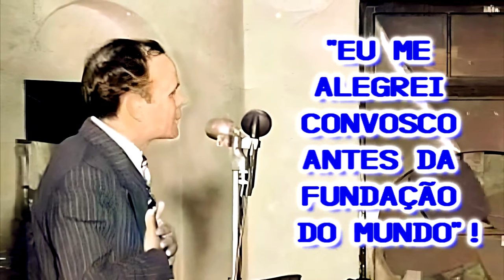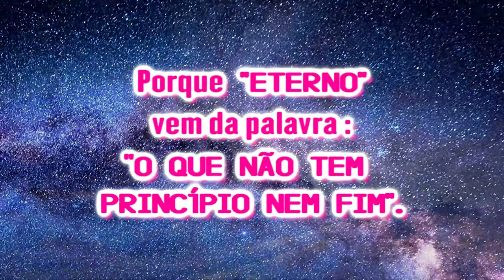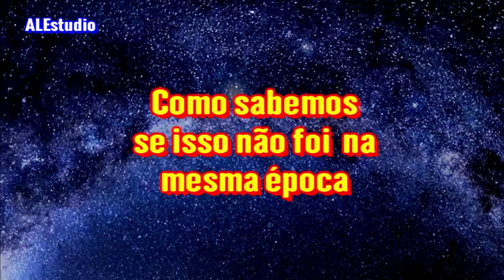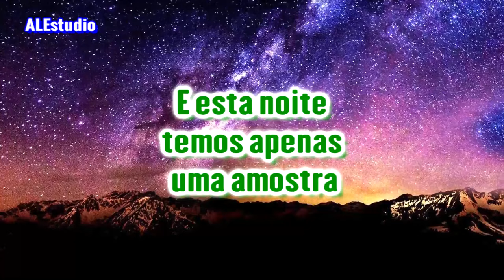Os Filhos e As Filhas do Deus Eterno - Ir. Branham